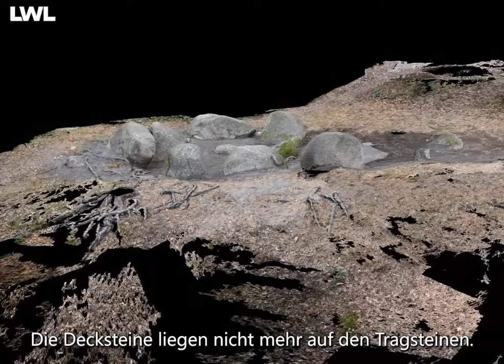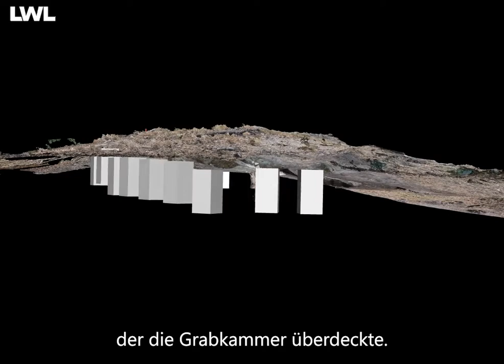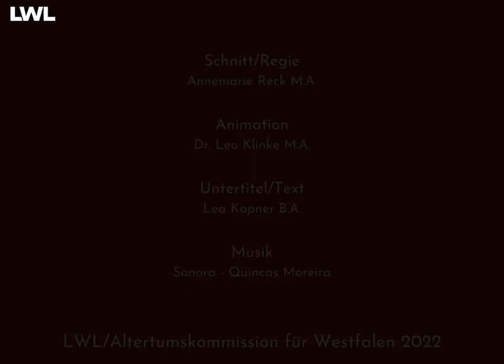Die Digitale Konservierung der Kleinen Sloopsteene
Die kleinen Sloopsteene bei Lotte-Halen gehören zu den kleineren Großsteingräbern der Trichterbecherzeit. 2020 wurde eine kleine Ausgrabung an dem denkmalgeschützten Großsteingrab durchgeführt, die zu zahlreichen neuen Erkenntnissen zum architektonischen Aufbau des Grabes führte. Zudem konnten interessante Funde geborgen werden, darunter ein Feuerschlagstein, der möglicherweise bei zum Entzünden eines Feuers am Grab bei Feierlichkeiten genutzt wurde. Durch Knochenfunde kann nachvollzogen werden, dass dei Toten sowohl verbrannt als auch unverbrannt bestattet wurden.

Die 3-D-Punktwolke wurde mittels "Image-Based-Modeling" erstellt. Diese 3-D-Punktwolken ähneln denen von Laserscannern, haben jedoch für jeden Messpunkt auch immer einen Farbwert hinterlegt. Dadurch wirkt die dichte Punktwolke wie eine digitale Kopie des Zustands während der Forschungsgrabung 2020. Gleichzeitig dient das 3-D-Modell als digitale Vermessung, bei der auch die sichtbaren Unterseiten der Steine zu begutachten sind.